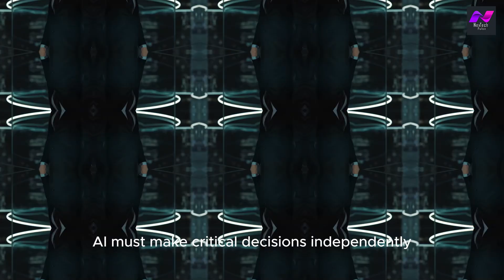What’s the Future of Space Missions? Let AI and Robotics Show You | NexTech Pulse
Discover the future of space exploration powered by AI and robotics. Witness these technologies navigate spacecraft, analyze data, and explore distant planets. Learn how they're becoming indispensable partners in our quest to uncover the mysteries of the universe.

➡️Robots vs Humans: Who Wins The Job Market?

Thankyou For Watching : What’s the Future of Space Missions? Let AI and Robotics Show You | NexTech Pulse